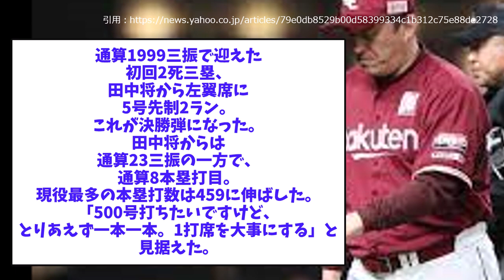【驚愕】おかわりくん、限界突破を果たすｗｗ【2chスレ】【5chスレ】【プロ野球反応集】